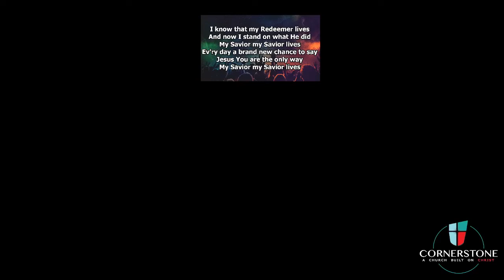Cornerstone Sunday Service 11 27 22